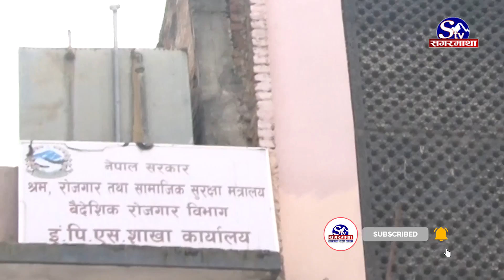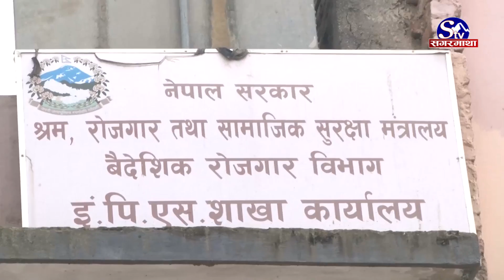किन ह्वात्तै घटे कोरियन भाषा परीक्षाका आवेदक ? यस्तो छ कारण ! Sagarmatha Report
सन् २०२२ मा हुने कोरियन भाषा परीक्षाका लागि खुलाइएको आवेदनमा परीक्षार्थीहरुको सहभागितामा कमी आएको छ । विगतका वर्षहरुमा भाषा परीक्षाका लागि परीक्षार्थीहरुको उल्लेख्य सहभागिता रहने भएपनि यो वर्ष परीक्षार्थीहरुको सहभागितामा कमी आएको हो । यस अघि ९० हजारभन्दा माथि आवेदन परेको भएपनि यो वर्ष भने ४० देखि ५० हजारको हाराहारीमात्रै आवेदन पर्ने देखिएको छ ।